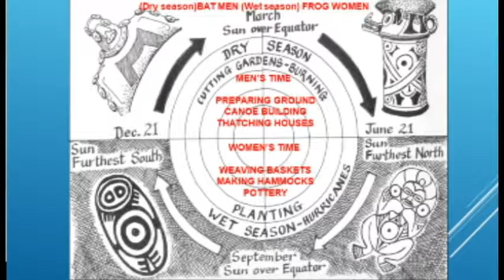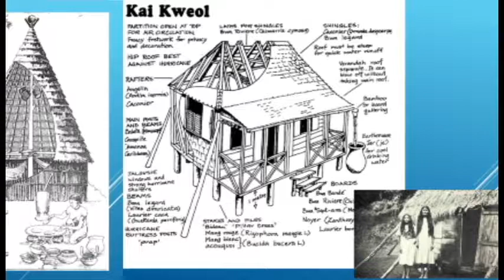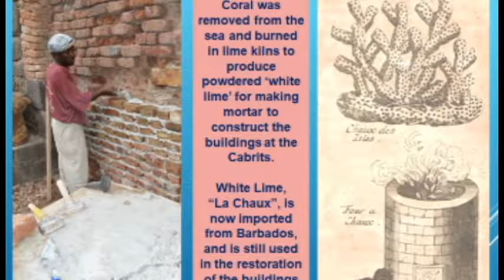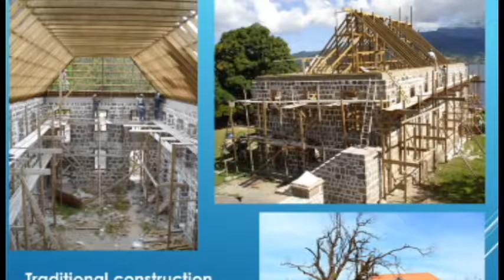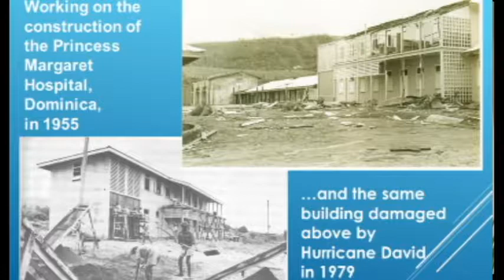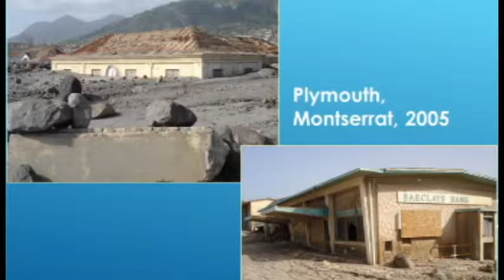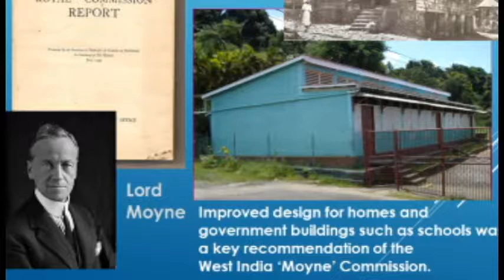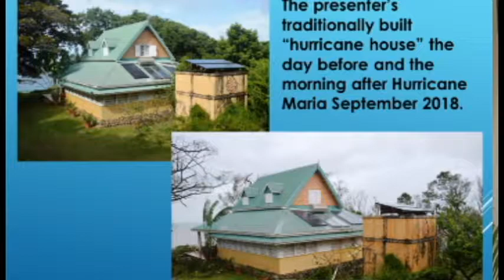Dr. Lennox Honychurch